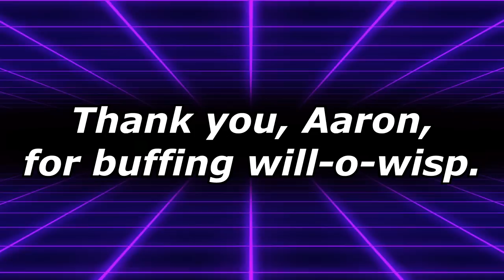The Most UNLUCKY Player In Competitive Pokemon | Competitive Pokemon Lore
Okay, I'm sorry Mr. Cybertron, but we gotta discuss this one for the history books.

5. Download and install OBS Streamlabs with my